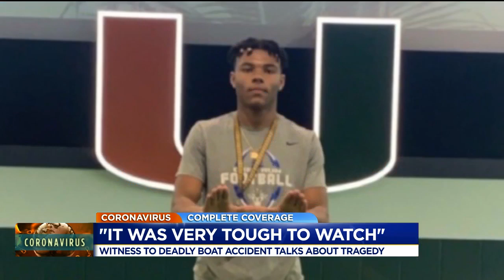Neighbors who witnessed fatal Lake Anna drowning describe heartbreaking scene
Neighbors who witnessed the boat collapse in Lake Anna that killed a Deep Run High School student say that they helped to search for his body which was discovered nearly five hours after the initial call was made.